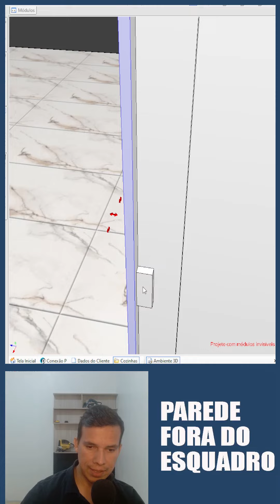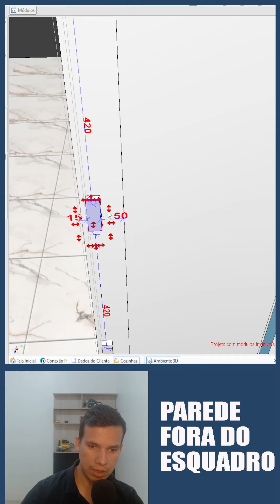Armários em paredes fora do esquadro